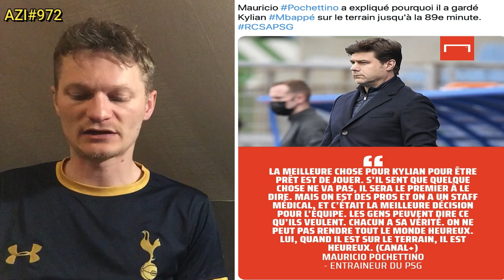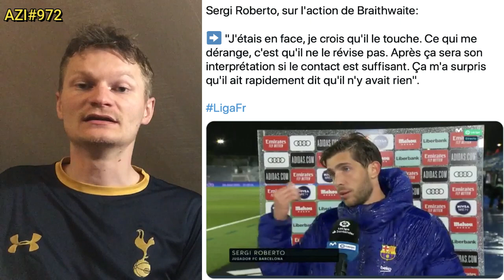CAUCHEMAR AU BAYERN À J-2 DU PSG !!? / NAVAS TOUCHÉ ? / KOEMAN CRIE AU SCANDALE .. AZI#972